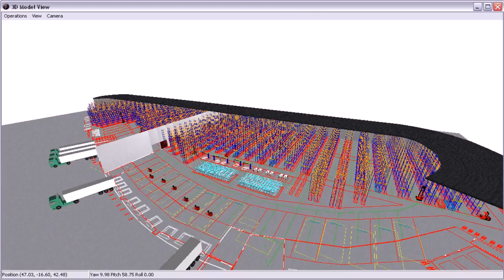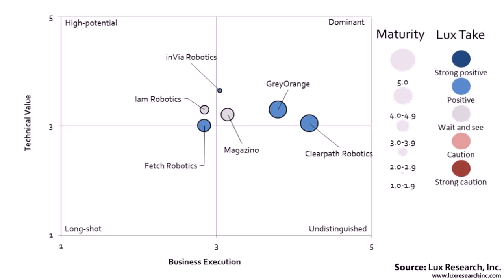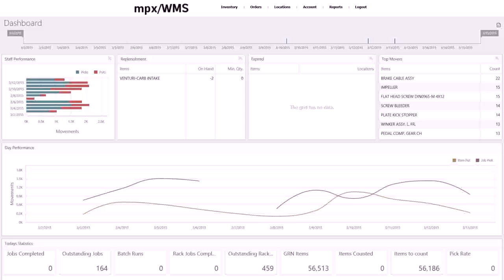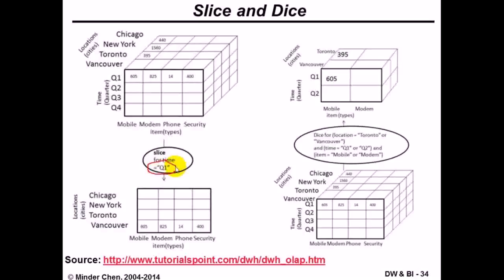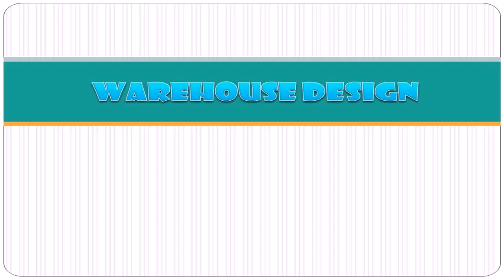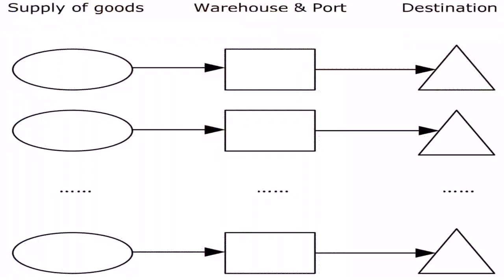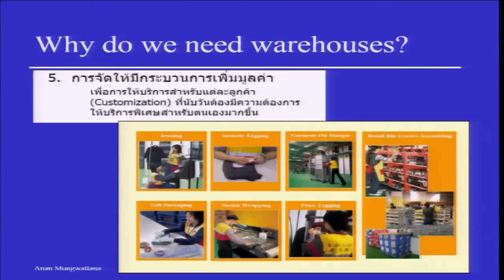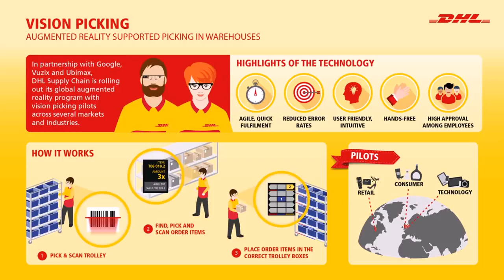Warehouse Design Operations (see description) (see description)